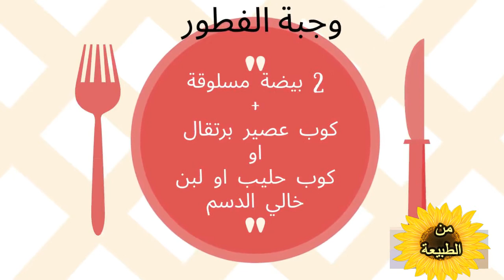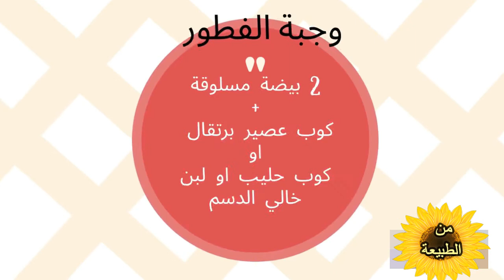نظام غذائي صحي لانقاص الوزن//لاسبوع كامل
النظام الغذائي المتوازن قليل السعرات الحرارية: ينصح معظم اختصاصي التغذية المرضى الذين يرغبون في اختيارهم ورجاؤهم: ينصح معظمهم اختصاصيو التغذية الذين يرغبون في خسارة الوزن
باتباع نظام غذائي متوازن قليل السعرات الحرارية
الطابع الزمنية
مقدمة-0:00
الجمعة-0:19
السبت-0:38
الاحد-0:55
الاثنين-1:17
الثلاثاء-1:37
الاربعاء-2:01
الخميس-2:19